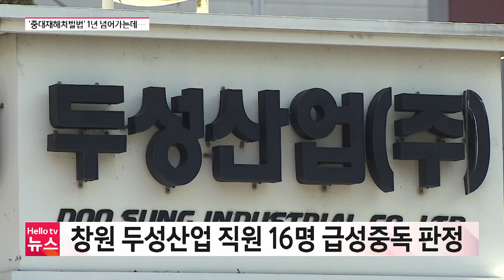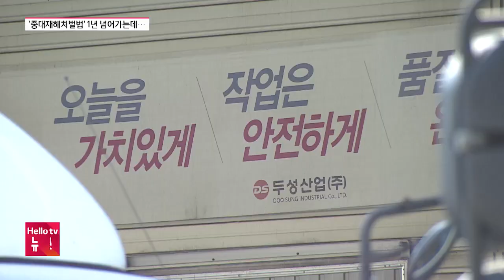폐업 수순 '두성산업'…모호한 중대재해처벌법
1월부터 시행된 중대재해처벌법.
노동자 16명이 급성 간 중독에 걸린 경남 창원의 두성산업이
국내 1호로 기소됐습니다.